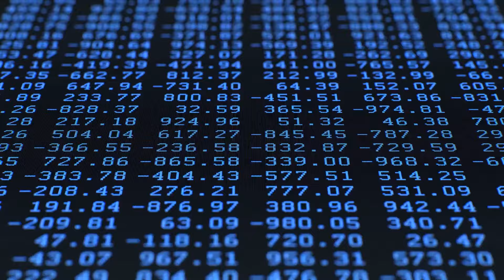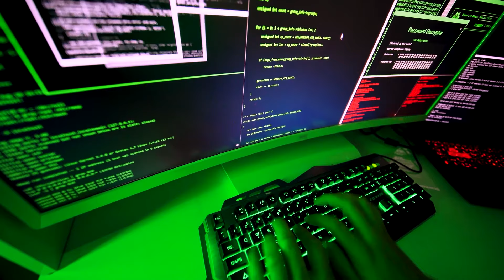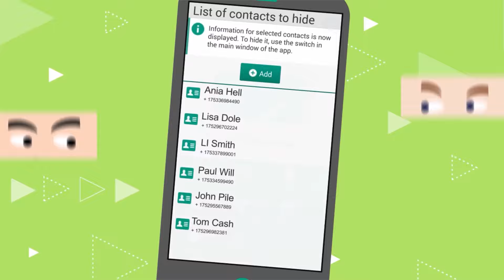Modovi aplikacije WhatsApp opasni po korisnike | Tag Novosti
Da li ste čuli za FMWhatsapp? 🤔

Reč je o modifikovanoj verziji popularne aplikacije za dopisivanje koja se pokazala opasnom po korisnike. 🚨 🚨 🚨

Naime, unutar ovog moda nalazi se Triada Trojanac, koji ima mogućnost preuzimanja drugih Trojanaca. Posledično, on može pokretati reklame, izdavati pretplate i presretati SMS poruke korisnika.

Zašto korisnici uopšte instaliraju FMWhatsapp i koje još opasnosti on donosi?

Odgovore na pitanja saznajte u novom izdanju Tag Novosti!

Kompanija Kaspersky otkrila je malicioznu mod verziju popularne aplikacije WhatsApp (nezvanična modifikacija aplikacije) pod nazivom FMWhatsapp. Ovaj mod širi Triada mobilnog Trojanca, koji preuzima druge Trojance i može da pokreće reklame, izdaje pretplate i presreće SMS poruke korisnika.

Iako je WhatsApp jedna od najpopularnijih aplikacija za instant dopisivanje putem mobilnih uređaja, nisu svi korisnici zadovoljni njenim funkcijama. U potrazi za najprikladnijom verzijom, ljudi mogu da dođu u iskušenje da instaliraju modifikovane verzije WhatsApp aplikacije, koje pružaju mnogo više mogućnosti od zvanične verzije (poput odabira dinamičnih templejta ili mogućnosti čitanja izbrisanih poruka).

U takvim aplikacijama, kreatori često objavljuju različite oglase kako bi unovčili svoj rad. Sa druge strane, postoje prevaranti koji to iskorišćavaju, često distribuirajući maliciozne kodove putem reklama. Jedan primer za to je FMWhatsapp – verzija 16.80.0 – koja uključuje Triada Trojanac i jednu od biblioteka reklama.

U opasnoj verziji FMWhatsapp moda, Trojanac Triada ima ulogu posrednika. On najpre prikuplja podatke o mobilnom uređaju korisnika, a zatim na komandu vlasnika, preuzima jednog od ostalih Trojanaca na pametni telefon. Ovi Trojanci mogu samostalno da pokreću reklame, izdaju pretplate vlasniku uređaja, pa čak i da se prijave na WhatsApp nalog, presrećući SMS poruku kojom se potvrđuje logovanje – zbog čega su žrtve ranjive na ilegalne aktivnosti na njihovim telefonima.

 Uz ovu aplikaciju, korisnicima je teško da prepoznaju potencijalnu pretnju jer mod aplikacija zapravo radi ono što i treba – obezbeđuje dodatne funkcije. Međutim, primećeno je da su sajber kriminalci počeli da šire maliciozne fajlove kroz reklamne blokove u takvim aplikacijama. Zato unutar Kasperskog preporučuju isključivo korišćenje softvera za dopisivanje preuzetih sa zvaničnih prodavnica za aplikacije. Njima možda nedostaju neke dodatne funkcije, ali neće instalirati hrpu malvera na pametni telefon korisnika.